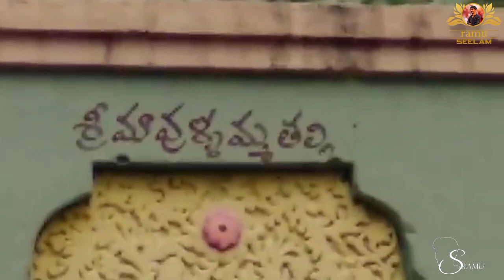seelamramu marvellamma jatra mamaduru మాముడూరు శ్రీ శ్రీ మావుళ్ళమ్మ తల్లి జాతర 20/05/2021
RAMU